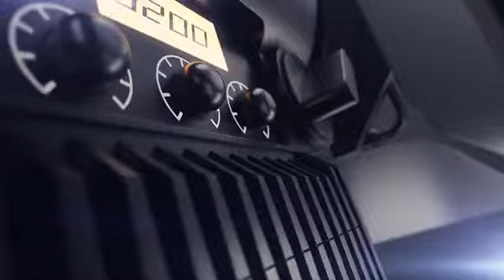🚨🚧The GOD Zone🚧🚨| Pastor Kyseem Tillman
P R A Y E R   R E Q U E S T S:
We'd love to pray for you! We are available to pray 24/7.